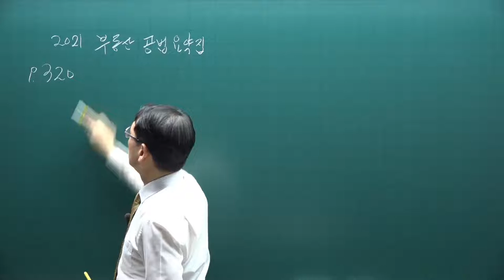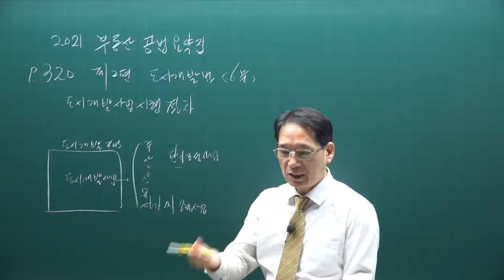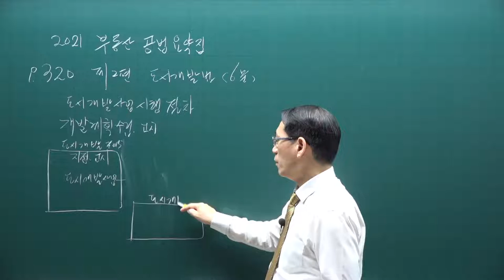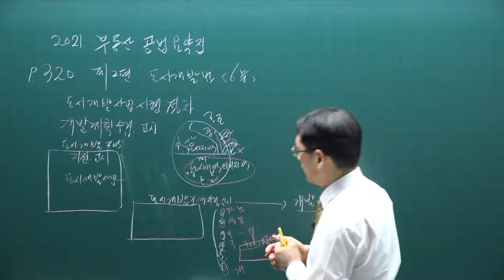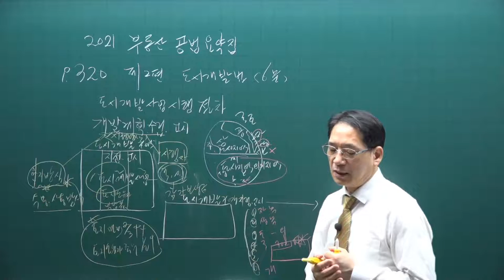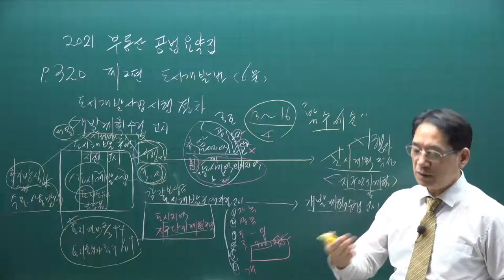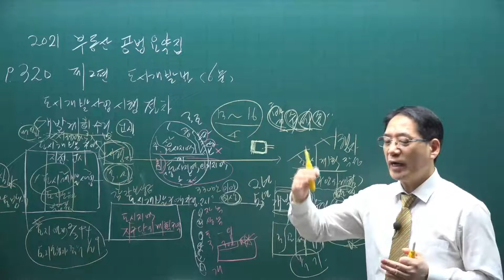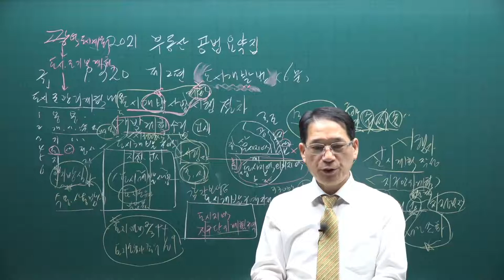[공전무] 2021년 공인중개사 공법 핵심이론 10강